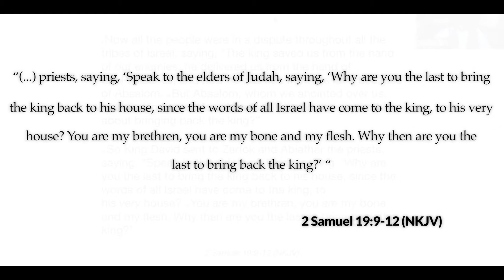The Father's House - Why Are You Last? - Sunday Morning Sermon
Blessings and peace to you, and thank you for joining us as we worship the Lord together. Pastor Eric is sharing an important teaching today about turning to God's in repentance. We hope and believe you will be strengthened and encouraged by our time together!